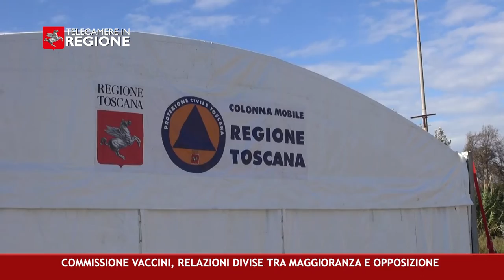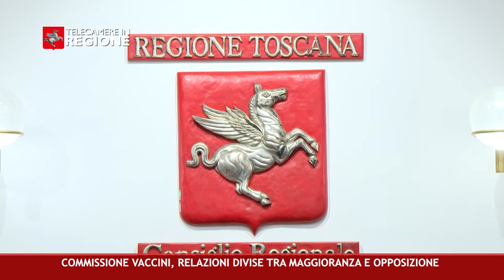CANALE 50 P 05 10 02 2023